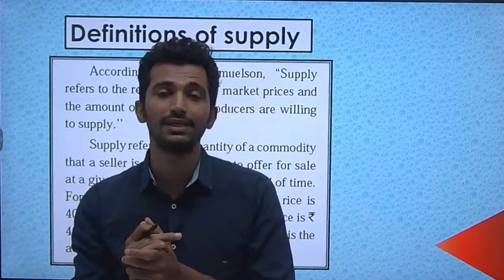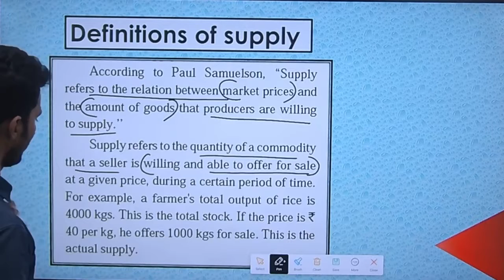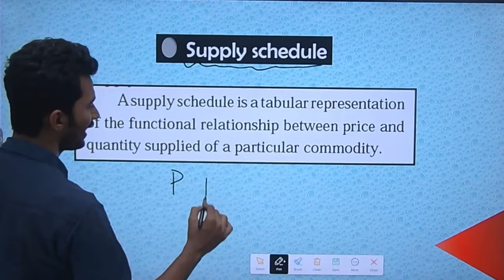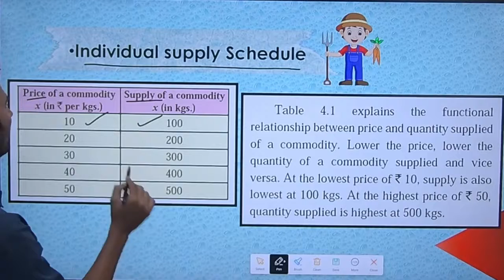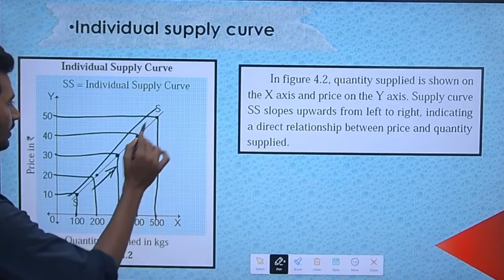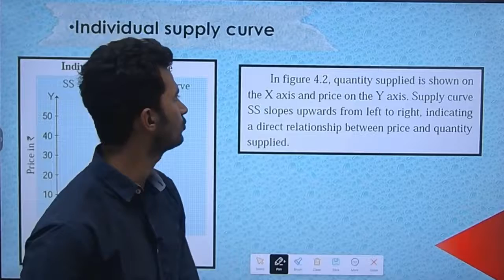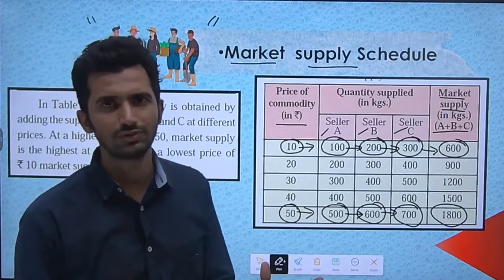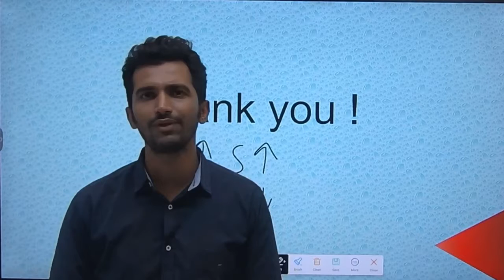SUPPLY SCHEDULE SUPPLY ANALYSIS 12th New Syllabus Maharashtra Economics Chp 4 JAYESH RAJGOR HINDI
THIS VIDEO EXPLAINS INDIVIDUAL SUPPLY SCHEDULE AND MARKET SUPPLY SCHEDULE 12TH ECONOMICS NEW SYLLABUS CHP.4 SUPPLY ANALYSIS IN HINDI .EXPLAINED BY JAYESH RAJGOR.